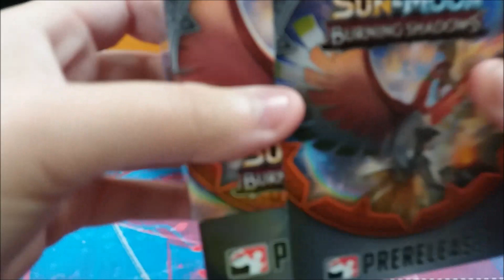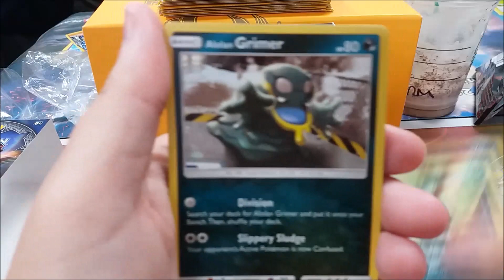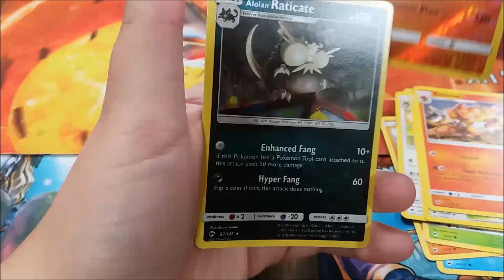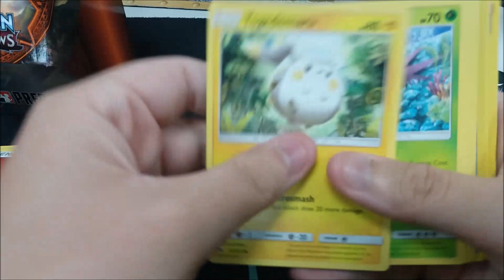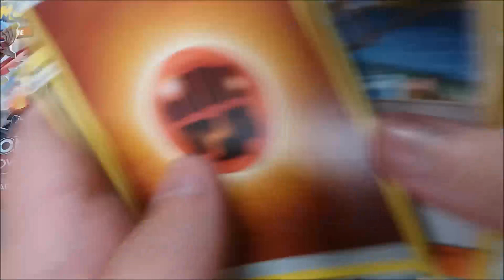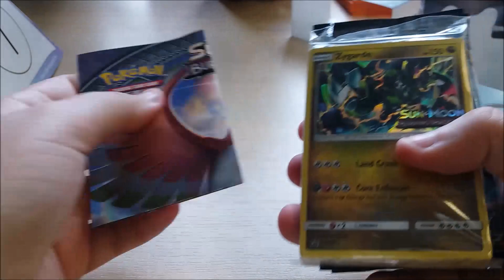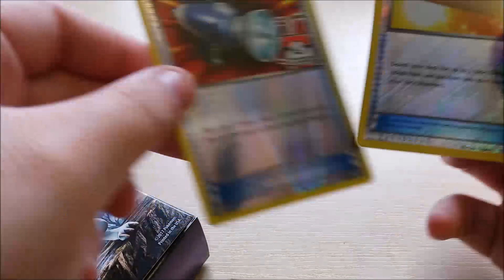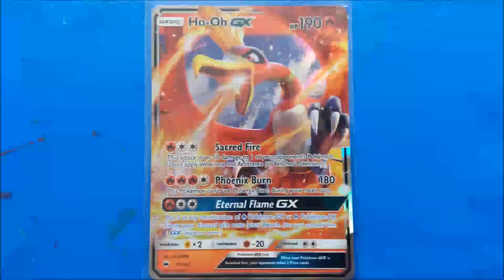Vlog #14 - Burning Shadows Pre Release Weekend: 3 Pre Releases!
Hey guys, welcome to my July vlog! Of course, as it's the end of July, it's a Pokémon pre-release vlog! BURNING SHADOWS!!! I hope you enjoy this video.

Be sure to check me out on Twitter!